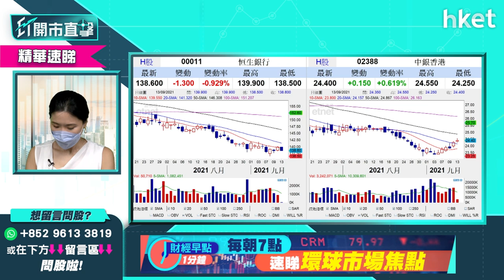【ET開市直擊】（精華）買股收息不一定揀中銀2388或恒生0011 李卓穎另有兩個建議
買股收息市場不乏選擇，有散戶投資者留言提問，買股收息揀中銀香港（02388）或是恒生銀行（00011）較好。富昌證券環球投資策略副總裁李卓穎（Vivian）則另有心水推介，立即點擊收看／收聽。

重溫今早《ET開市直擊》- 科技股再累港股跌逾500點　轉戰美股有何好選擇？

Time code:

00:00 - 外圍市況速報　道指連跌五日
02:18 - 港股上日市況速報＋北水盤路
03:33 - ET個股推介：中石油（00857）
05:14 - 港股開市早段市況速報
17:00 - 美股現五連跌　美股回調漸近？
22:20 - 美股投資者現階段仍怎部署？
24:28 - 股票分析：平安保險（02318）前景怎樣？
27:11 - 美股分析：蘋果（APPL.US）現價入可以嗎？
32:35 - 美股分析：美股若真回調　哪些股份可吸納？談Apple（APPL.US）、Shopify（SHOP.US）、Affirm（AFRM.US）Square（SQ.US）
38:20 -  股票分析：阿里巴巴（09988）前景怎樣？
40:00 -  欲長線收息揀中銀（02388）還是恒生（00011）
40:46 - 欲投資收息宜選買債券　揀股票則可考慮置富產業信託（00778）、水泥股如海螺水泥（00914）
43:48 - 股票分析：中遠海控（01919）股價前景如何？
43:48 - 股票分析：中遠海控（01919）股價前景如何？
46:23 - 股票分析：金沙中國（01928）股價前景如何？
48:00 - 股票分析：SPDR金ETF（02840）股價前景如何？
49:27- 股票分析：華潤萬象生活（01209）股價前景如何？
51:45 - 港股早段市況速報
52:06 - 港股後市分析
57:20 - 財經日誌提提你